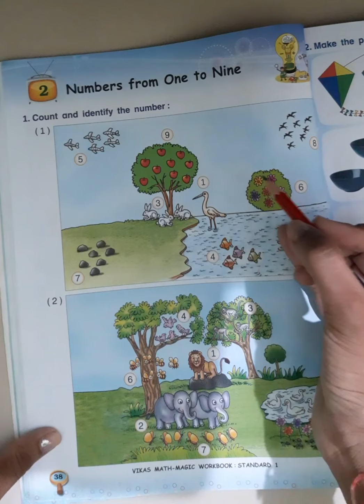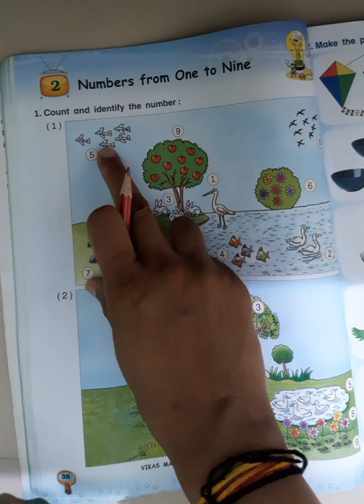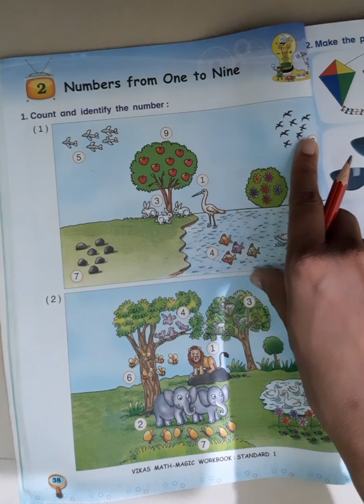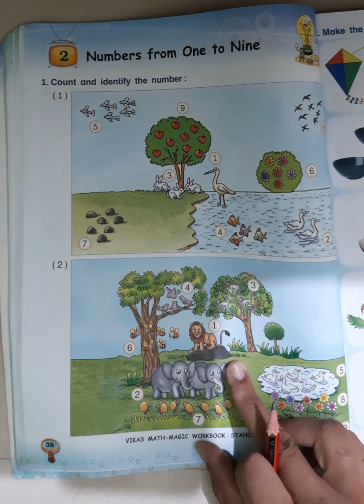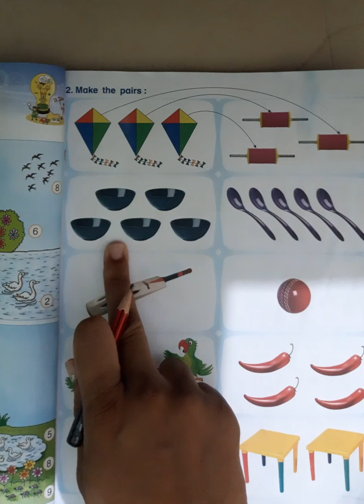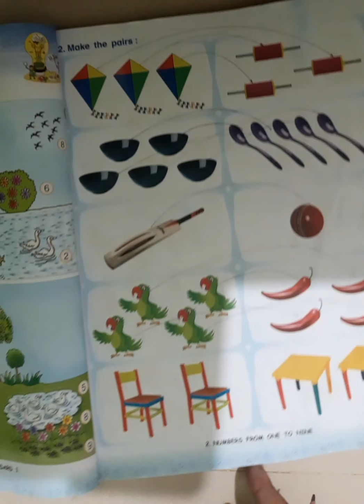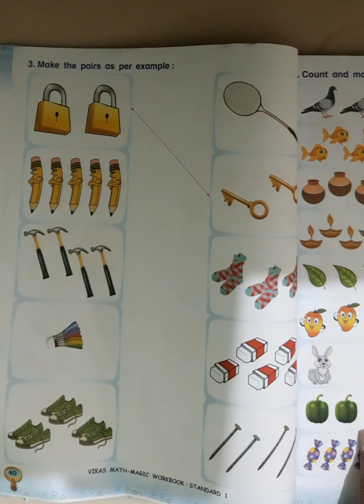std 1 ch 2 number from one to nine